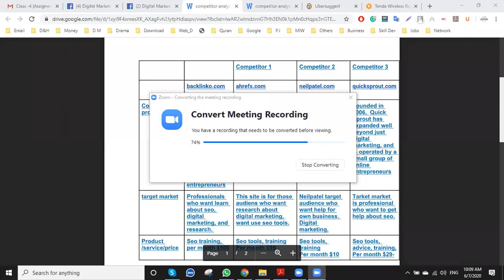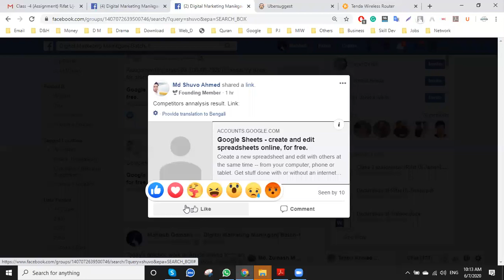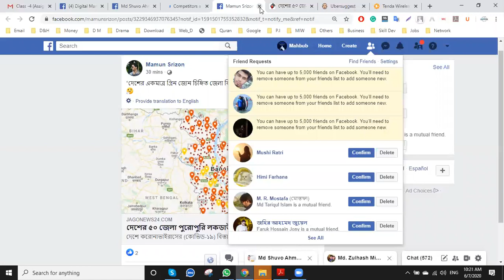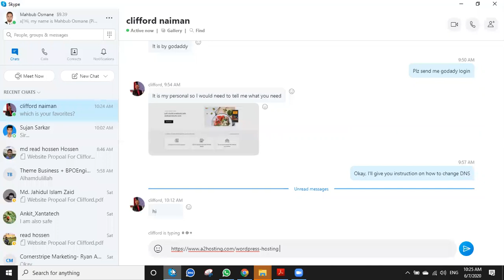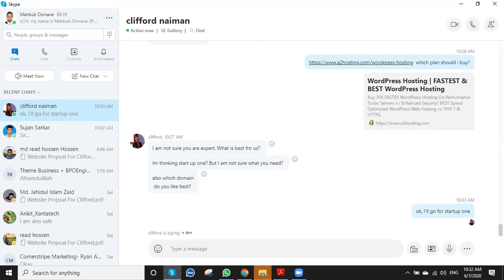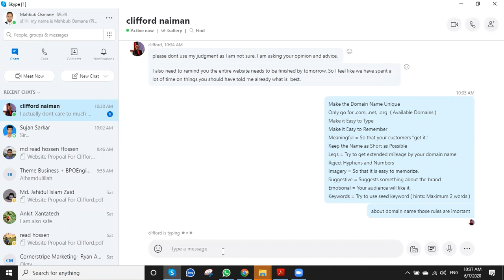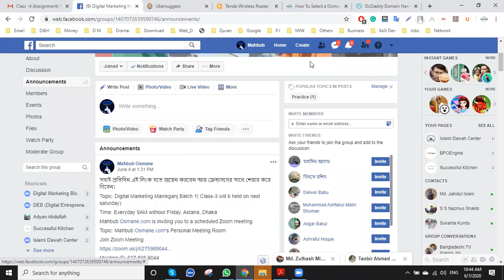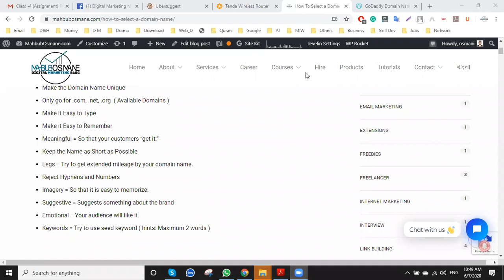Digital Marketing Class 4.2: Article Structure Development